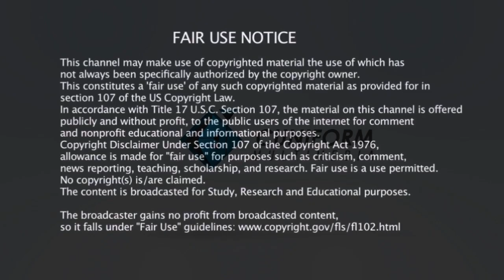¿QUE ESPERAR DE "PICARD"?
Una retrospectiva para entender la serie.